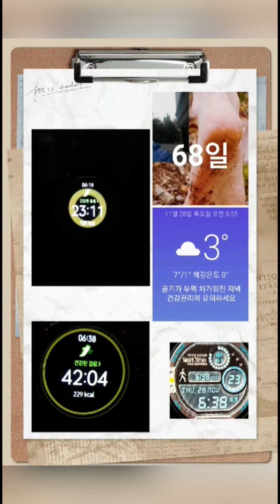(초보) 맨발걷기 도전 70일간의 기록 *이렇게 멋지게 걷고 계시네요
제가 유투브를 시작한 후로
맨발걷기를 시작한 친구 부부의
70일까지의 기록 영상의 일부입니다
지금도 여전히 걷고있는 부부를
격하게 응원합니다